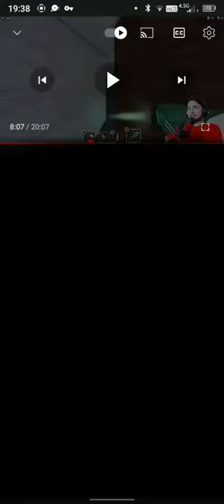gerdana gerdana oy